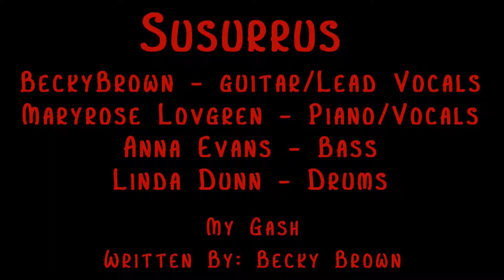My Gash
Written by: Becky Brown